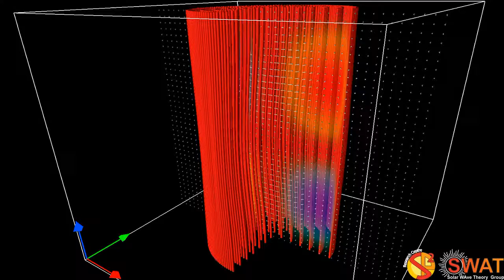Magnetic Flux Tube - Kink Mode - Slow Branch 1 - Vertical Cut